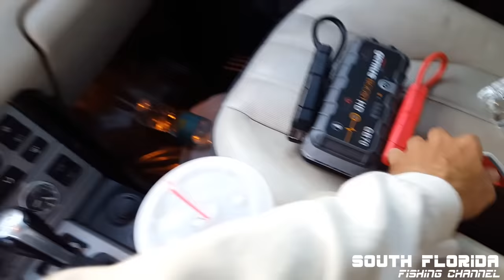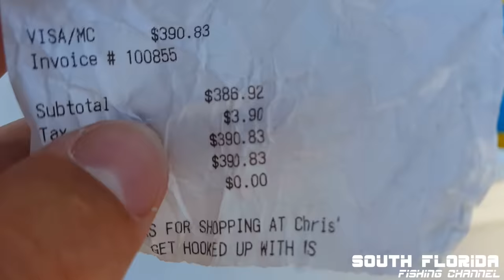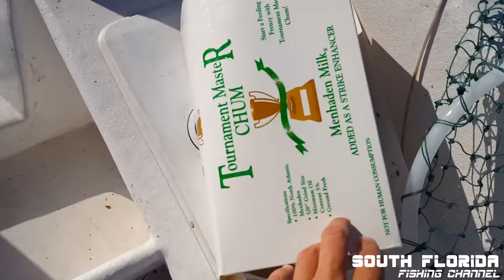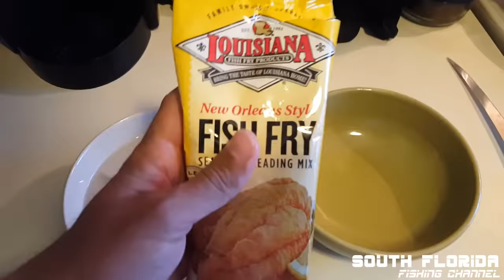Catch and Rig Ballyhoo | Fishing Offshore Key Largo | Catch N Cook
My first video attempt to show how I catch and rig ballyhoo for trolling. I catch the ballyhoo on the key largo patch reefs and then use them for fishing offshore. Enjoy this Catch N Cook!

Find Fishing Spots: FLfishingSpots.com
^^^ Tell em Heiko sent ya!

Have fishing gear you don't need? ...or want me to use your boat/fishing/hunting product in my videos?

In this video:
I stop at the Tavernier Creek Marina for some fuel, chum and bait. Then I head out to some good grassy patch reef bottom here in Key Largo. I'm running to a spot I found on my map from FLfishingSpots.com about 1.5 miles southeast from the tavernier creek cut.

I put out a chum bag and it's not long before the ballyhoo show up. On this episode I will you 2 methods on how to catch ballyhoo.These are live ballyhoo and you can keep them live if you want. I plan on rigging the ballyhoo for trolling so I will not be keeping them live in the livewell.

I will use a net to cast net the ballyhoo. This is one method to catch ballyhoo. The other ballyhoo catching trick I will use is a small gold hook. You just tip the hook with chum or in my case some thread herring and the ballyhoo will eat it right up. Drop the hook in your chum slick and it doesn't take long. A ballyhoo will eat your bait and you will have one more great trolling bait!

I will also show you how to rig ballyhoo for trolling. I will use two different methods of rigging the ballyhoo. Both methods use a double hook setup. wire leader and a copper wire. Use about 2 feet of metal wire leader. In this video I use 80lb wire. The copper is used to fasten the ballyhoo to the front of the leader wire. This way it pulls from the front of the ballyhoo in the water to prevent spinning. You never want your ballyhoo to spin in the water!

I also cast out and catch some mutton snapper and grouper. Enough key largo patch reef fishing! Let's go fishing offshore. In less than a couple miles I'm at the reefs edge in 130ft of water. I troll the ballyhoo here. Then I run to some wrecks. Mark fish but no bites. Then I run further offshore and hook up on a nice black fin tuna. Sushi time! I can't wait to cook these up. This will be a great catch n cook. I troll the ballyhoo some more and then troll the patch reef for grouper.

I'm tired of fishing and want to start my catch n cook. In this episode I catch and cook a snapper and the black fin tuna. I catch clean and cook . I keep the fish on ice overnight. descale the snapper and fry it whole. The tuna I turned into some seared sashimi with a coconut and panko breading crust. It was an amazing catch n cook!

If you enjoyed this video hit that like button and subscribe to my channel, I appreciate all the help you guys give me in the comments and look forward to making many more videos to help show how to catch fish.